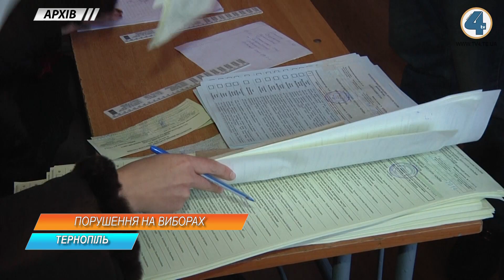Що вважається порушенням на виборах та як проголосувати, аби не заплатити штраф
31 березня 2019 року в Україні відбудуться чергові вибори Президента. Правоохоронці посилено готуються до спостереження та виявлення порушень. Що вважається кримінальним порушенням на виборах, та яких проголосувати так, аби не заплатити штраф так не сісти у в'язницю, дізнавалася наша знімальна група.